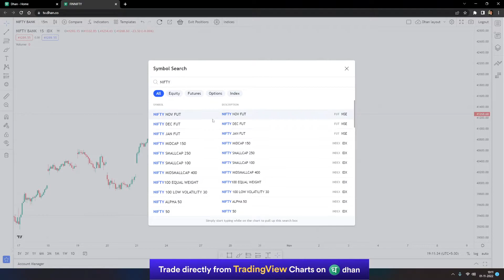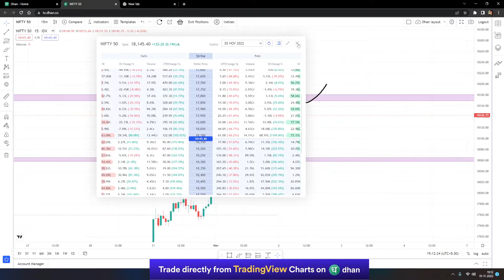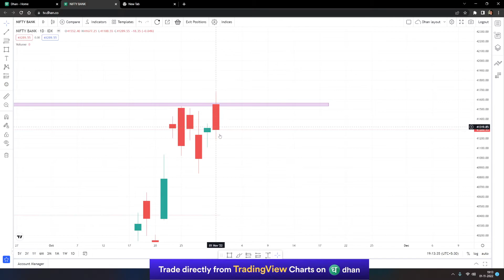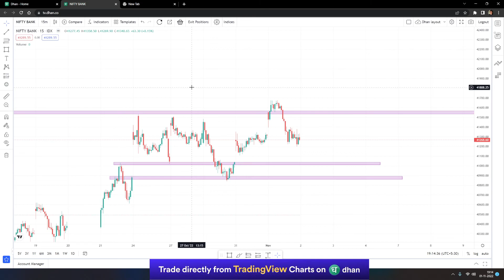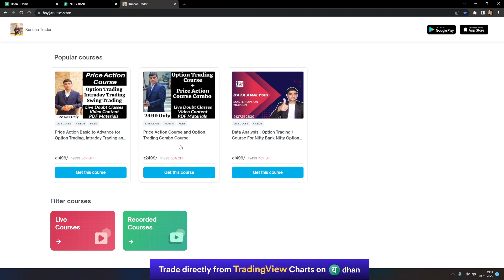NIFTY Banknifty PREDICTION & ANALYSIS | BANK NIFTY TOMORROW & WEEKLY ANALYSIS | Market Analysis